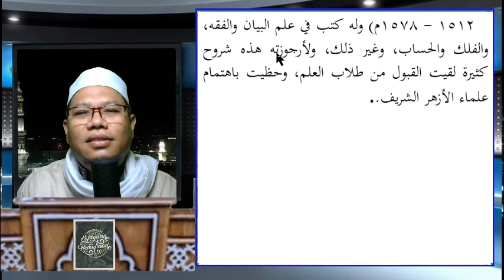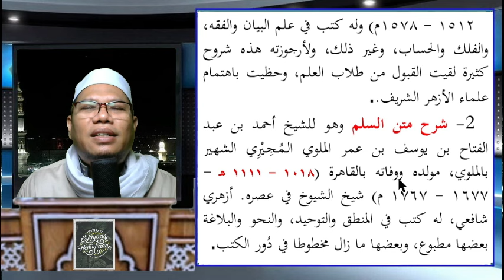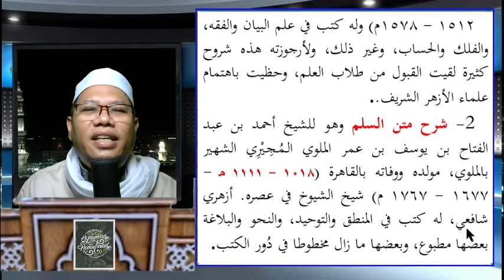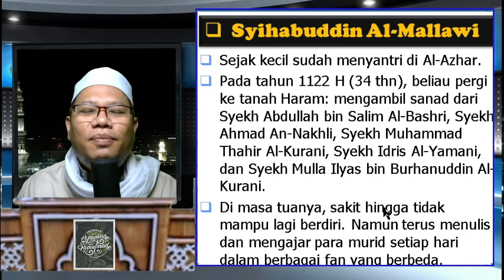01. Ilmu Mantiq. Kitab as Sullamul Munawraq dan Syarh Mallawi, Biografi Penulisnya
▶️ *Ilmu Mantiq. Kitab as Sullamul Munawraq dan Syarh Mallawi, Biografi Penulisnya*

Support pembangunan masjid Ponpes Darul Hikmah Banjarbaru, perluasan lahan pondok, infaq pendidikan, atau zakat ke *Rekn BSI no. * an Yayasan El-Fikri El Islami Baron Banjarbaru. *CP* (Ustadz Bairi)

*Penerimaan Santri Baru Ponpes Darul Hikmah Banjarbaru*
📞 *Kontak dan Informasi*:  1. Ustadz Aditya : 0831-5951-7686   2. Ustadzah Halimah : 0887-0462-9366